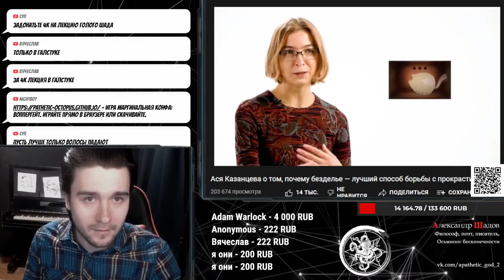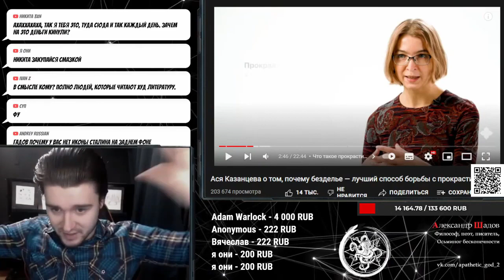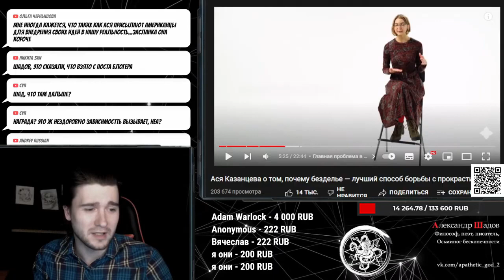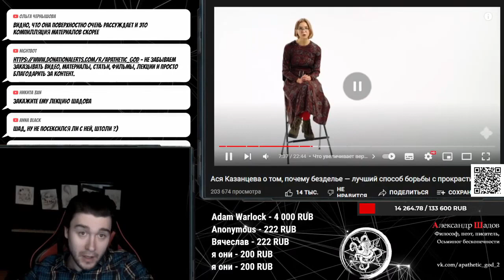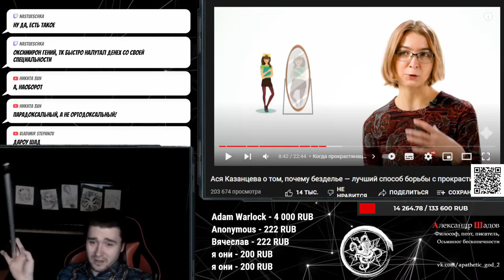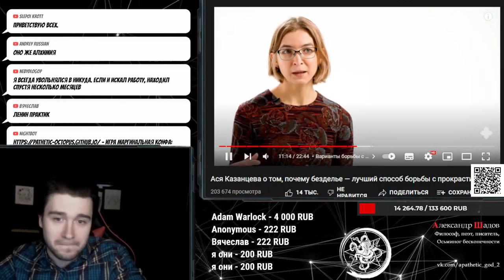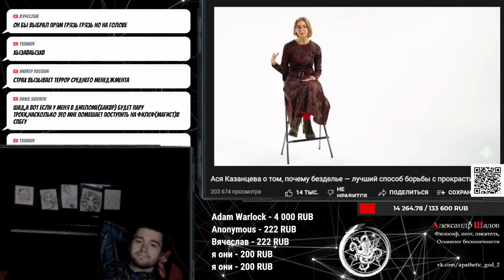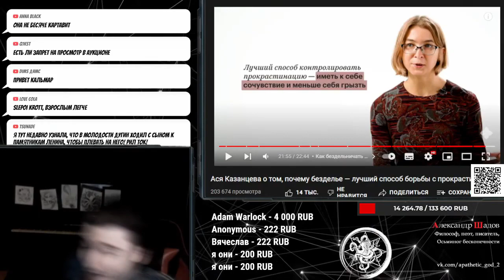Шадов о незаслуженном успехе Аси Казанцевой